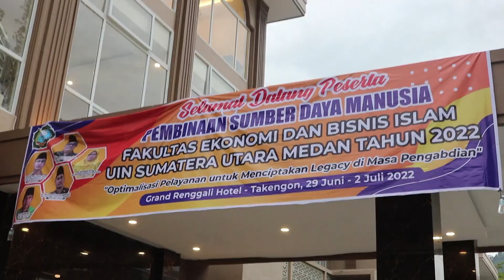PEMBINAAN SDM FEBI UINSU 2022 | GRAND RENGGALI HOTEL - TAKENGON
FEBI UINSU gelar kegiatan Pembinaan Sumber Daya Manusia bagi Para Pegawai dan Dosen FEBI UINSU selama 4 hari 28 Juni - 1 Juli 2022 di Hotel Grand Renggali Takengon

Kegiatan pembinaan ini diikuti sebanyak 65 peserta yang tergabung dari para Dosen dan Tenaga Kependidikan FEBI UINSU.  Kegiatan pembinaan SDM ini mengangkat tema "Optimalisasi Pelayanan untuk Menciptakan Legacy di Masa Pengabdian"